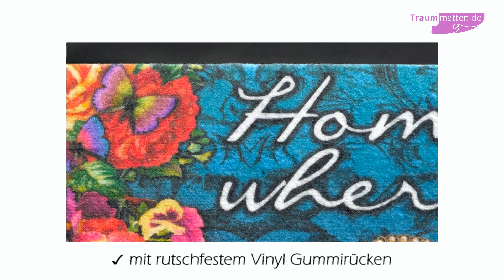Fußmatte Melli Mello Elvira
Mit der Fußmatte Elvira zeigen Sie Ihren Liebsten, dass diese jederzeit willkommen sind. Die Fußmatte findet am besten im überdachten Zwischenbereich oder im Innenbereich ihren Platz und glänzt hier mit Farbenfrohheit und ausgefallenen Motiven.